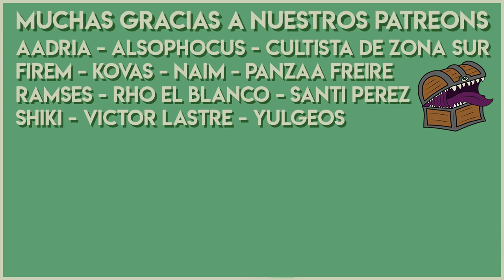Lore de D&D 📚 Episodio #07 El Enclave Esmeralda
Gente piola si las hay, el Enclave Esmeralda se dedica a proteger la naturaleza y el balance de las cosas. Acá es donde terminan casi todos los druidas y pueden vivir unas aventuras espectaculares!